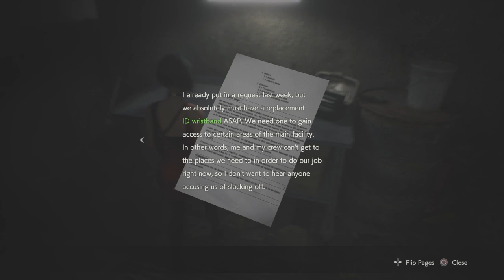Resient Evil 2 Part 5